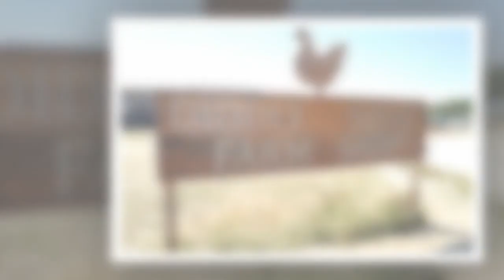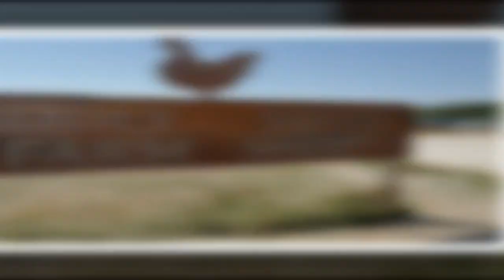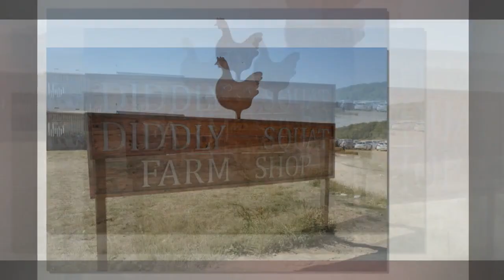Jeremy Clarkson's Diddly Squat Farm shop set to close